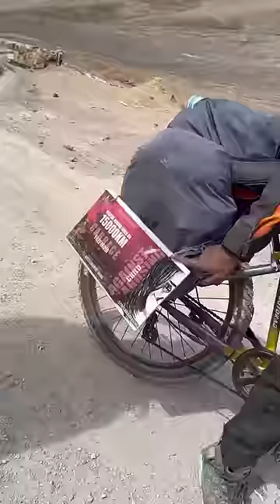My new bike 😁❤️